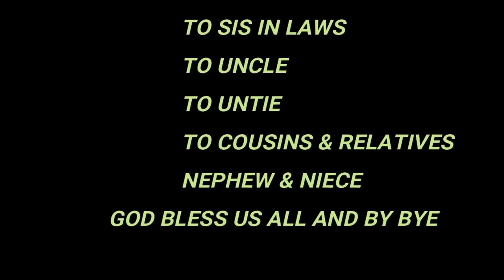Farming With Sam Of Wow My 216 Rice Variety Is Already Pregnant, 4 /Feb /2022,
This video produce and film by Yuyo Sam farmingwithsam,216ricevarietyarepregnant, whatif, yuyosammachete, .This video is all about the pregnant stages of a rice and this one of the most critical days or period of the rice paddy at any rice variety cause the insects ,bugs and moth and even the constant pouring of rain and strong winds it can harm the rice during in pregnant season and mostly of them they low yield of rice, I'm hoping that this simple tips it can give inspiration and awareness happy farming,